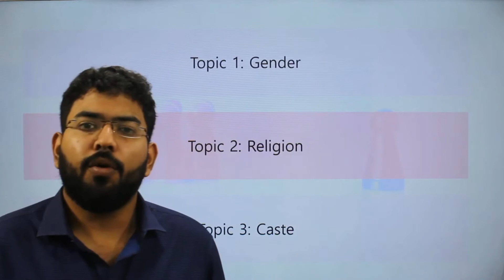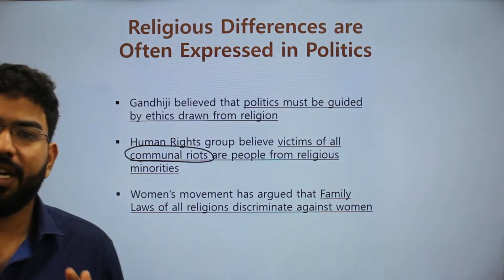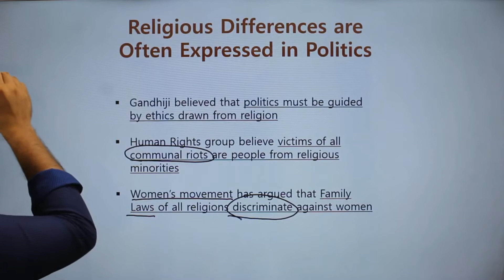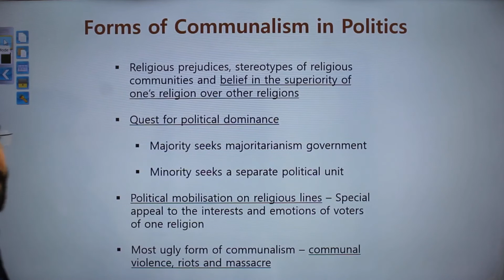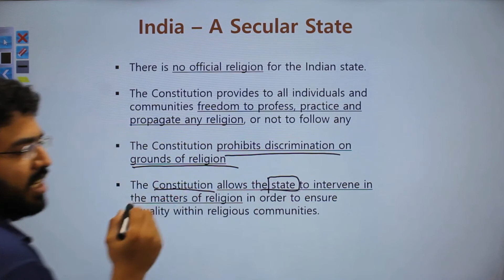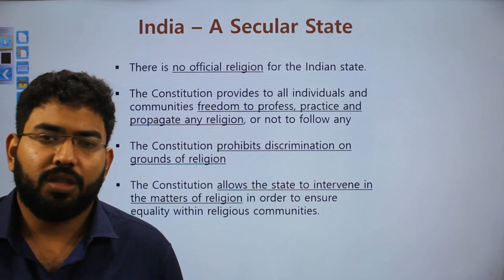Class 10 CBSE Civics - Gender, Religion and Caste (Part 2: Religion)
This is Part 2 of the 3 video series on Chapter 4 of Class 10 CBSE Civics - Gender, Religion, and Caste.
The key topic covered in this video is: Understanding communal politics, forms of communalism in politics and Indian religion structure.